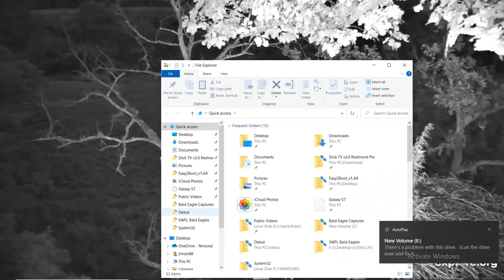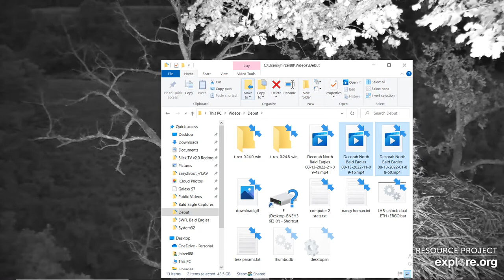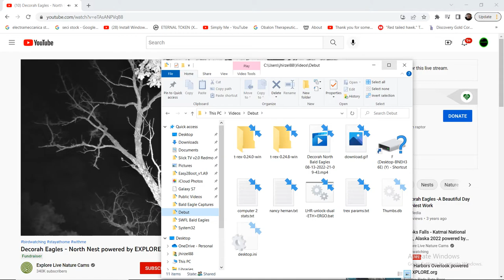Decorah North Bald Eagles 08/13/2022 21:09